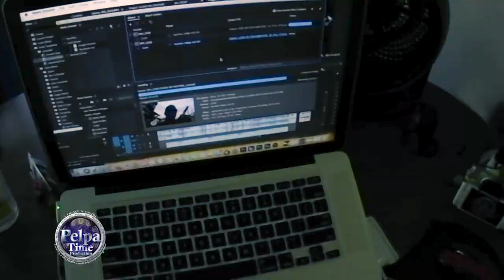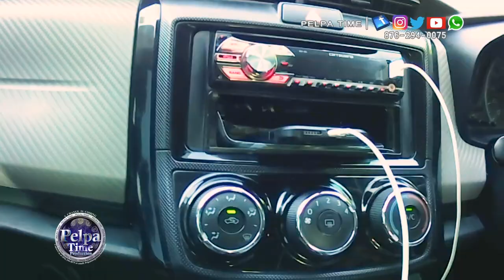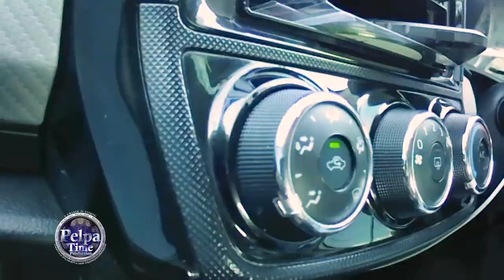Power of MUSIC bring us to Ocho Rios Negril tomorrow jah cure BIRTHDAY BASH PART 2